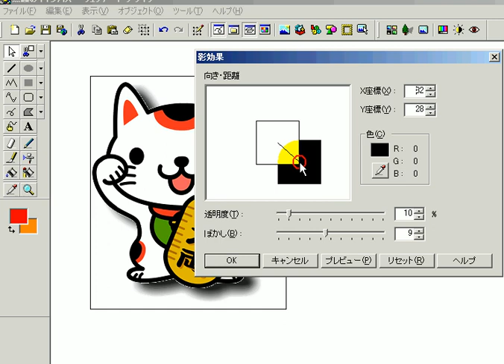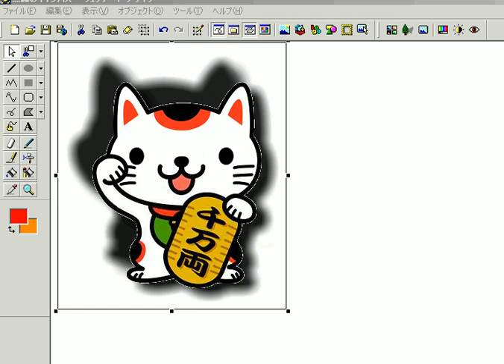画像に影を付ける / ホームページビルダー15動画解説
●画像に影を付ける

画像を選択後、影効果をクリックします
影の方向や、カラー、サイズなど調節を行い
ＯＫをクリックすると適用されます

インフォグラフィック（英語: infographics）は、情報、データ、知識を視覚的に表現したものである。インフォグラフィックは情報を素早く簡単に表現したい場面で用いられ、標識、地図、報道、技術文書、教育などの形で使われている。また、計算機科学や数学、統計学においても、概念的情報を分かりやすく表現するツールとしてよく用いられる。科学的情報の可視化にも広く適用される。

フォトブック ランキング
カメラのキタムラ フォトブック
500円フォトブック
フォトブック おすすめ
富士フィルム フォトブック
1さいのフォトブック
トロットフォトブック
フエルフォトブック
しまうま フォトブック
藤原紀香 フォトブック
JTB フォトブック
フォトブック ハードカバー
フォトブック 無料
キャノン フォトブック
しまうまプリント フォトブック
フォトブック マイブック
しまじろう フォトブック
楽天 フォトブック
1歳のフォトブック
canon フォトブック
手作りフォトブック
eフォトブック
フォトブック 人気
フジフィルム フォトブック
フジ フォトブック
マイフォトブック
パレットプラザ フォトブック
フォトブック 手作り
こどもちゃれんじ フォトブック
フォトブック カレンダー
篠田麻里子 フォトブック
フォトブック 口コミ
ルックjtbフォトブック
七五三 フォトブック
フォトブック タイトル
FUJIFILM フォトブック
デジタルフォトブック
みんなのフォトブック
フジフイルム フォトブック
フォトブック 55
バカレア組 フォトブック
フォトブック 銀塩
ウェディング フォトブック
tolot フォトブック
フォトブック ディズニー
おなかのフォトブック
フォトブック キット
DNP フォトブック
関ジャニ∞ フォトブック
JTB ハワイ フォトブック
ヨドバシカメラ フォトブック
ナカバヤシ フォトブック
フォトブックの作り方
イーフォトブック
フォトブック スマホ
こどもちゃれんじ 1さいのフォトブック
iphoto フォトブック
フォトブック パレット
バカレア フォトブック
フォトブック中野
フォトブック 赤ちゃん
プロフォトブック
アップル フォトブック
YUI フォトブック
キヤノン フォトブック
大島優子 フォトブック
フォトブック 割引
ワンコインフォトブック
フォトブック テンプレート
フォトブック レイアウト
ネットプリントジャパン フォトブック
岸本セシル フォトブック
前田敦子 フォトブック
簡単フォトブック
エリザベート ガラコンサート フォトブック
フォトブック メッセージ
フォトブック 当日
フォトブック ウエディング
ビックカメラ フォトブック
500 フォトブック
フォトブック 見本
フォトブック 比較
綾瀬はるか フォトブック
フォトブックジャパン
ジッペイ フォトブック
kara フォトブック
1歳フォトブック
無印 フォトブック
フォトブック 文庫
アトリエフォトブック
カメラノキタムラ フォトブック
フォトブック 画質
フォトブック ドリームページ
フォトブック ドリーム
フォトブック作成ソフト
フォトブック 結婚
ヨンア フォトブック
一歳のフォトブック
フォトブック 自作